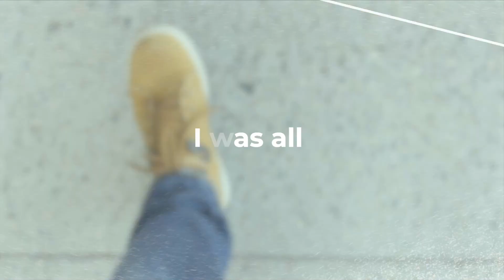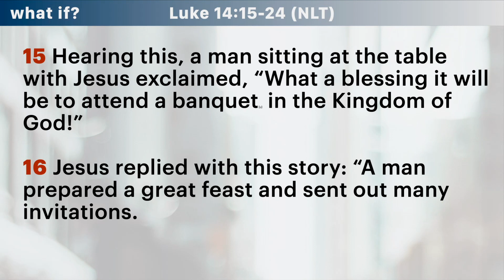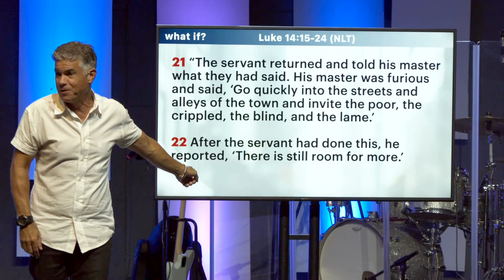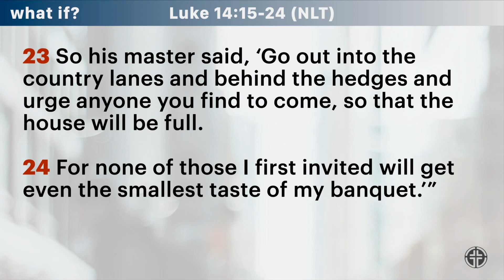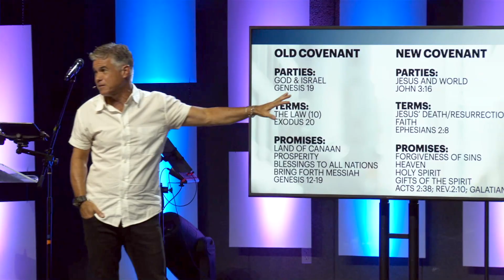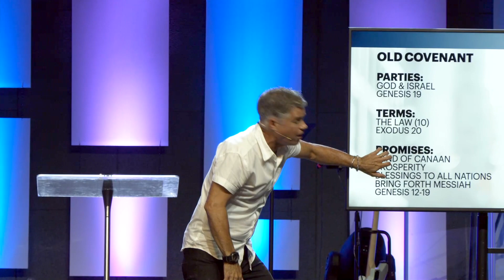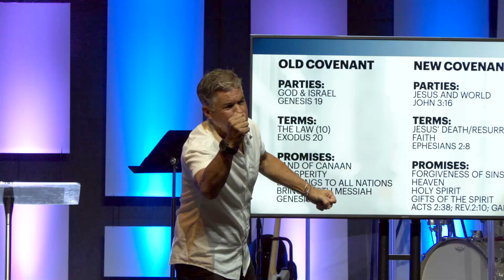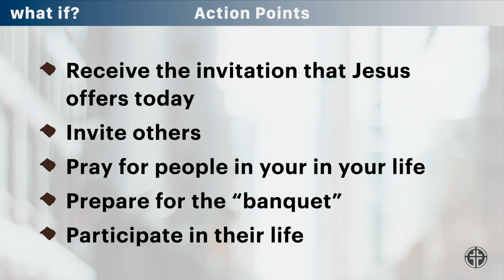WHAT IF | This is Really for Everyone | October 30, 2022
Ever wonder why it takes a while for some people to come to know God?

We think, “What could be more important than knowing God and securing our eternity with him?” Jesus gives a wonderful story that a relationship with God is for everyone, but not everyone will come on our time. So what are we to do?

We're a church located in Mission Viejo, Ca passionate about experiencing God together as we are both being discipled and creating new disciples.